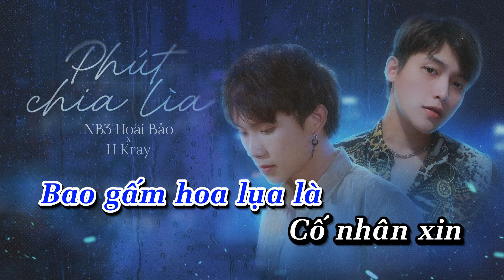Phút Chia Lìa - NB3 Hoài Bảo x H-Kray | Karaoke Beat Chuẩn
Song: Phút Chia Lìa
Composer: NB3 Hoài Bảo
Singer: H-Kray
Executive Producer: DAO Entertainment
Project Manager: Trung Anh
Music Producer: Truzg